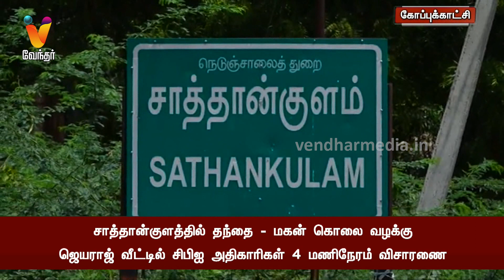சாத்தான்குளத்தில் தந்தை மகன் கொலை வழக்கு | ஜெயராஜ் வீட்டில் சிபிஐ அதிகாரிகள் 4 மணிநேரம் விசாரணை